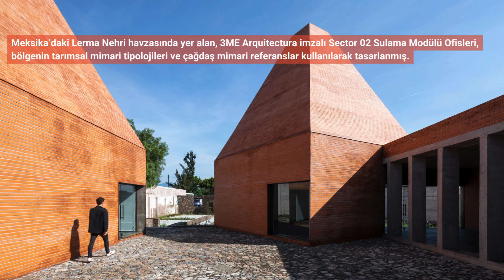Haftanın Projesi - Sector 02 Sulama Modülü Ofisleri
Meksika’daki Lerma Nehri havzasında yer alan, 3ME Arquitectura imzalı Sector 02 Sulama Modülü Ofisleri, bölgenin tarımsal mimari tipolojileri ve çağdaş mimari referanslar kullanılarak tasarlanmış.